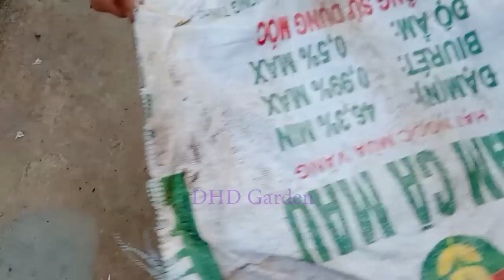great idea | making a vegetable growing post from recycled plastic bottles,